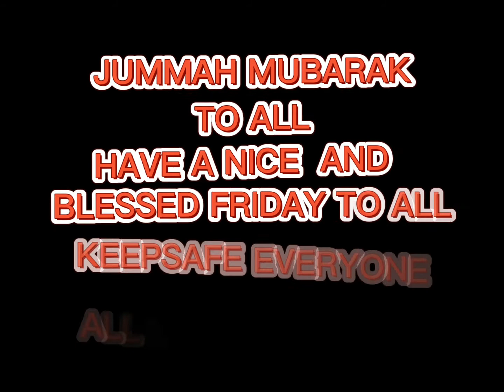JUMMAH MUBARAK TO ALL Have a nice and blessed Friday to all keepsafe everyone and ALLAH bless us all